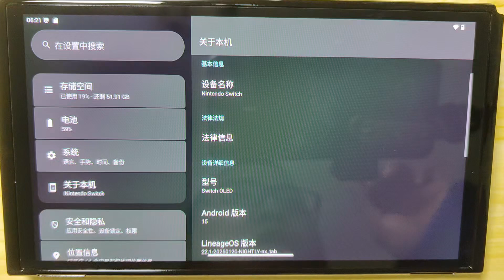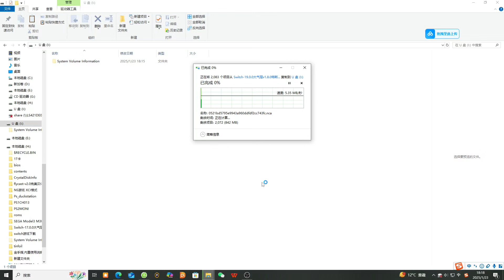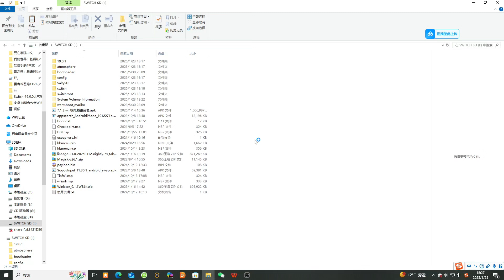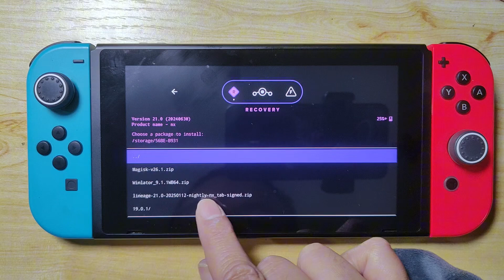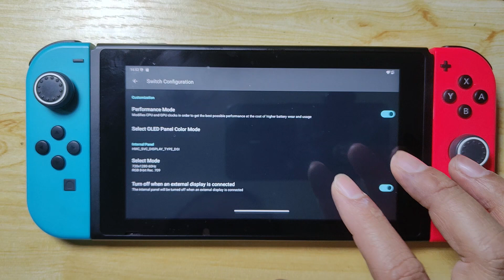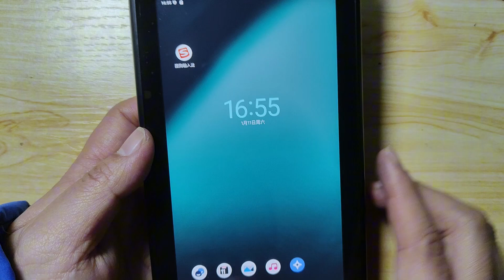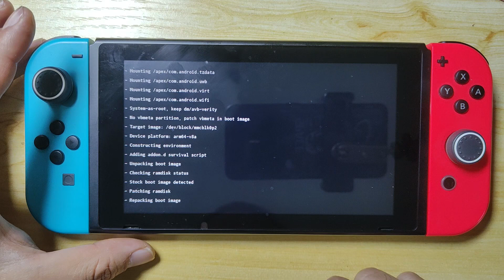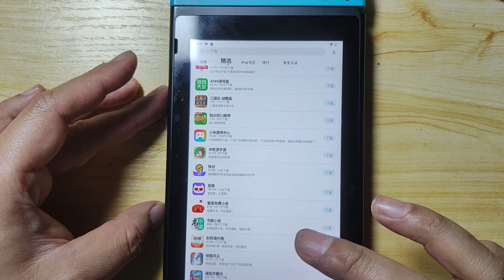任天堂SWITCH游戏机最新2025刷最新安卓15系统教程，Nintendo SWITCH game console latest 2025 flash latest Android 15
安卓15整合包
提取码:1kh4
有其他需要可以某宝 搜店铺 小亮电玩